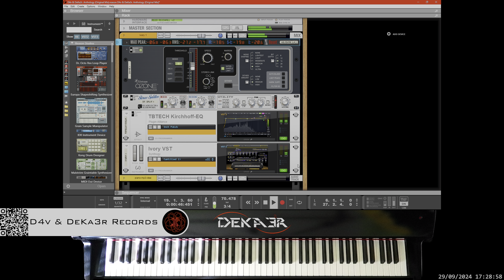🔴 irl 🎹 ANTHOLOGY - MÚSICA • PIANO MUSIC • PRODUCER • COMPOSER